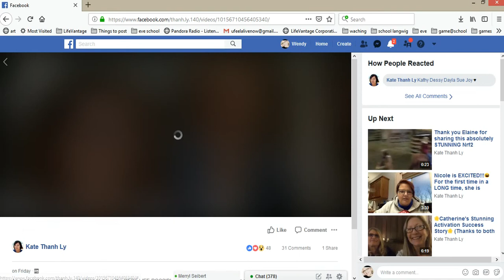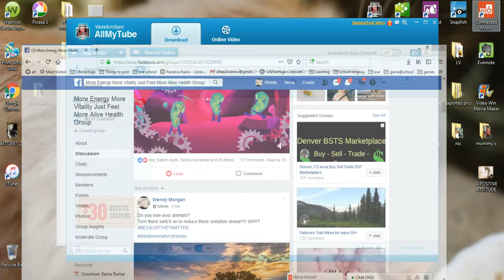Neuropathy testimonial activating Nrf2